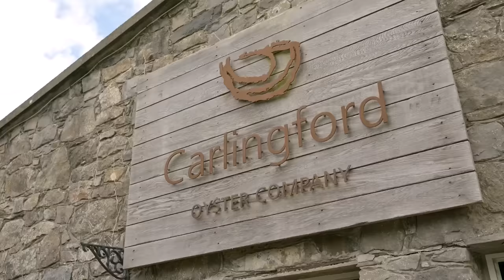Is This Irish Monument Older Than The Pyramids? | Stand Up Road Trip: Ireland | Channel 4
Comedians Sean Burke and Suzi Ruffell travel across Ireland in search of some new comedy material to perform at a stand up gig in Limerick. In this episode, they visit Newgrange and Carlingford Oyster Company. Are Oysters funny? Will they be able to create enough material to pull off the gig?

Presented by @discoverireland